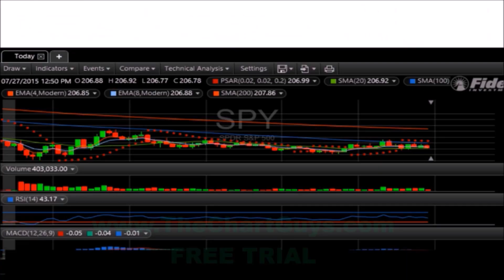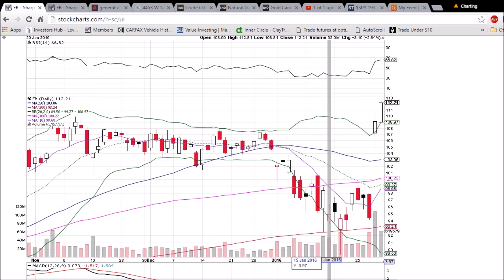FB Technical Analysis Video 1/29/2016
A look at the daily and weekly FB charts. Questions, comments welcome.
We offer multiple hours of live webcam coverage a day

in addition to continuous chat room coverage. Join the community today.